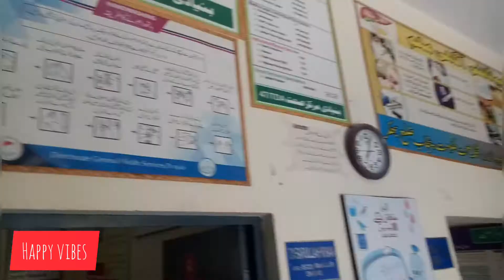Basic health unit in village | VLOG 52 | gaoom ka bunyadi markz e sehat village life